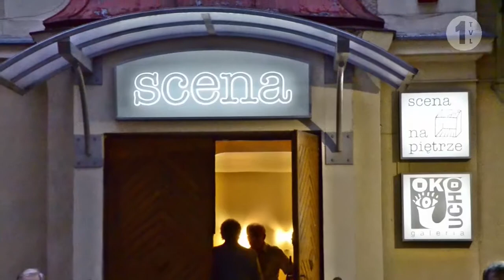W tym tygodniu - 22.09.2015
Kolejne wydanie programu w tym tygodniu!
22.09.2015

Roxana Lewandowska
Filip Mikołajczak
Ola Janiszewska

TVL 1
2015